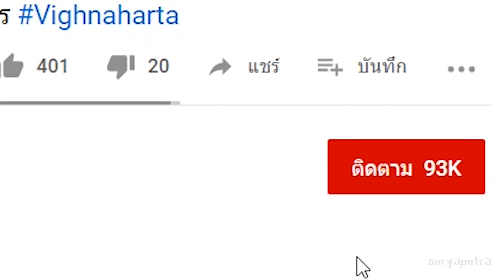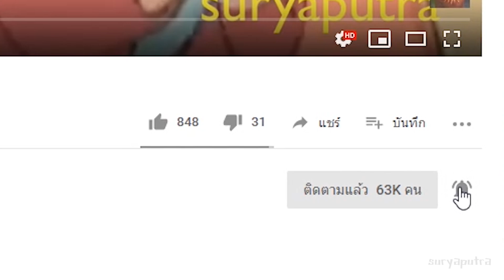พระอุมา 9 ปาง 3: พระแม่จันทรกัณฏา (Chandraghanta)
เพลย์ลิสต์ ประวัติพระกฤษณะแบบละเอียด
เพลย์ลิสต์ เล่าเรื่องย่อ มหาภารตะ